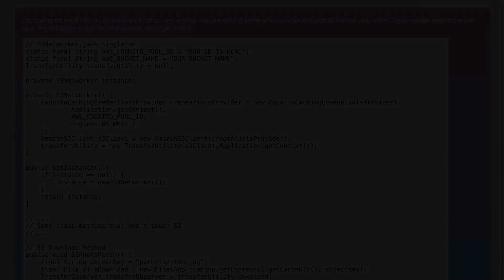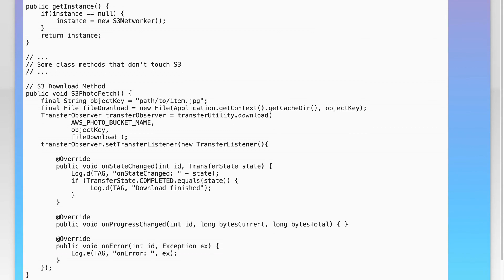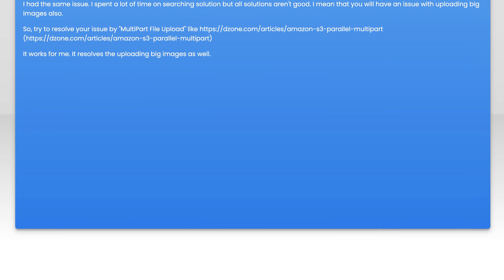Amazon S3 TransferListener never gets called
android: Amazon S3 TransferListener never gets called

Related to: android, amazon-web-services, amazon-s3